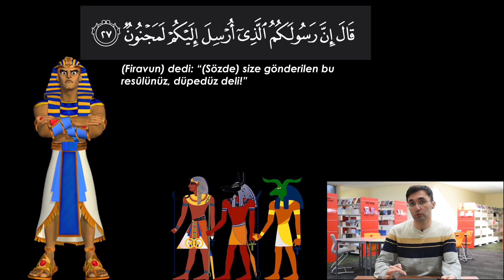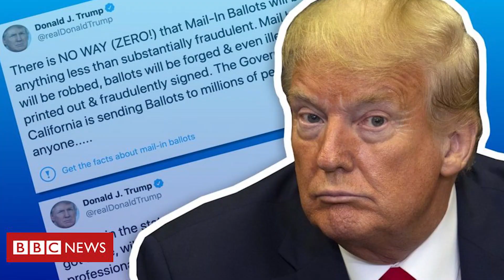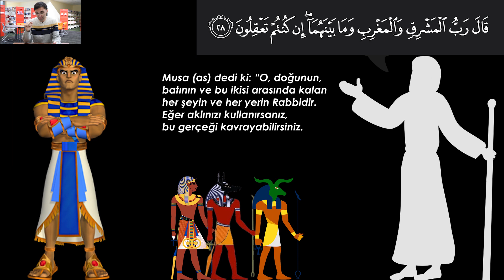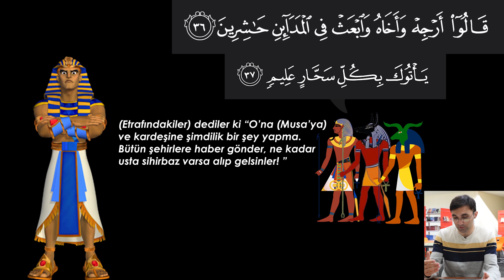16 - Firavun ve "Mele"i - BİR NEBİ ÖYKÜSÜ - Şuara Suresi 27-37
Hz Musa (as) ve Firavun arasındaki karşılıklı konuşmanın seyri, mucizelerin sergilenmesiyle bambaşka bir hal alır.

00:00 Firavun’un iftirası
02:50 Hz Musa’nın (as) cevabı
05:15 Yılan ve beyaz el mucizesi
07:23 “Abuse” kavramı
09:38 Firavun’un kozu
10:53 Etrafındakilerin kararı
12:05 Sır hakkında bir hikaye

🔊Kanalımızın YouTube üzerinden sağlanan bütün reklam gelirleri Türkiye'de ihtiyacı olan bazı ailelere dağıtılmaktadır.

Bu videodaki ayetler:

27. Firavun: Size gönderilen bu elçiniz mutlaka delidir, dedi.
28. Musa devamla şunu söyledi: Şayet aklınızı kullansanız (anlarsınız ki), O, doğunun, batının ve ikisinin arasında bulunanların Rabbidir.
29. Firavun: Benden başkasını tanrı edinirsen, andolsun ki seni zindanlıklardan ederim! dedi.
30. Musa: Sana apaçık bir şey getirmiş olsam da mı? dedi.
31. Firavun: Doğru söyleyenlerden isen, haydi getir onu! diye karşılık verdi.
32. Bunun üzerine Musa asâsını atıverdi; bir de ne görsünler, asâ apaçık koca bir yılan (oluvermiş)!
33. Elini de (koynundan) çıkardı; o da seyredenlere bembeyaz görünen (nur saçan bir şey oluvermiş)!
34. Firavun, çevresindeki ileri gelenlere: Bu, dedi, doğrusu çok bilgili bir sihirbaz!
35. Sizi sihiriyle yurdunuzdan çıkarmak istiyor. Şimdi ne buyurursunuz?
36. Dediler ki: Onu ve kardeşini eğle ve şehirlere toplayıcı görevliler gönder;
37. Ne kadar bilgisi derin sihirbaz varsa sana getirsinler.